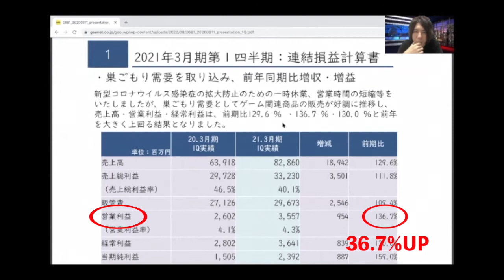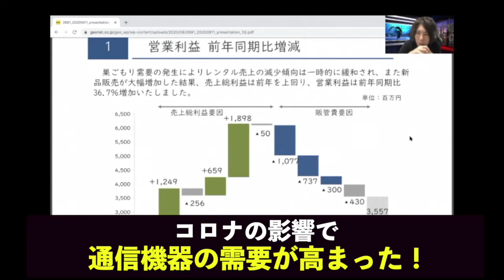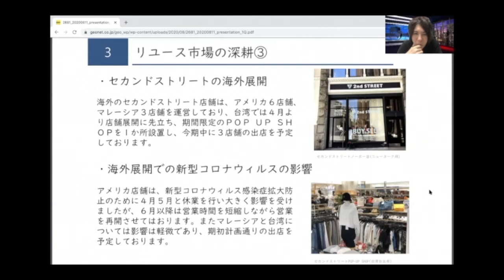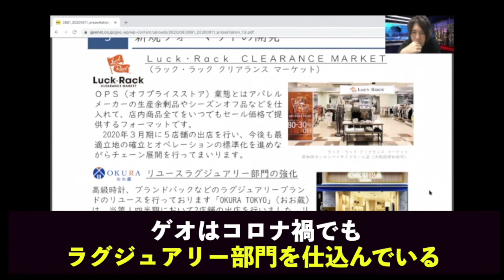【ゲオ決算速報】2020年8月11日の決算内容を解説｜【ウリドキ】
今日本で加熱しているリユース市場について動画でお伝えしていきます。
リユースの現状や、最新のリユースニュース、リユース企業の経営者たちとの対談などをお届けいたします。

【C2Bの買取プラットフォーム：ウリドキ】

【出演者情報】
木暮康雄：ウリドキ(株)代表取締役